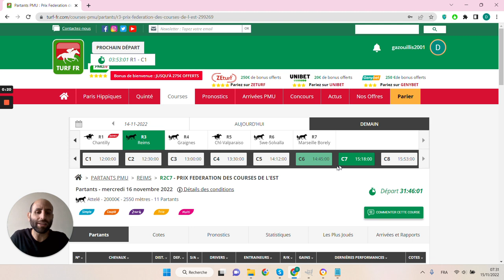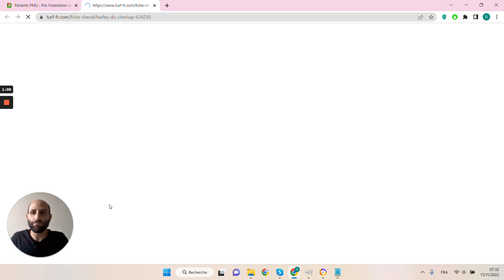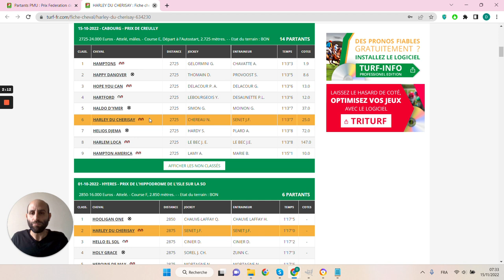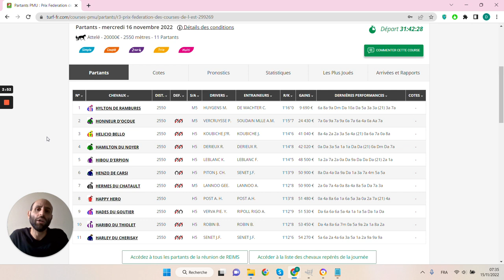🔥1 jour 1 pari 🔥 Pronostic du 16/11 : Bien parier et gagner aux courses hippiques !